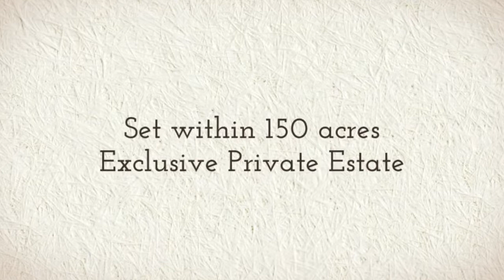Gardener's Cottage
Gardener's Cottage at Broxmouth Park in Dunbar, East Lothian.